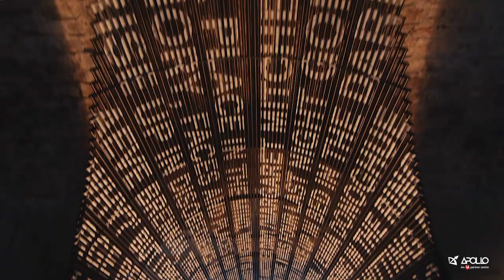Apollo Sutton Park School Summer Video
The Apollo Experience at Sutton Park School!  Study English with us...